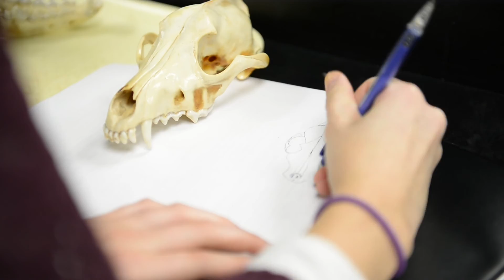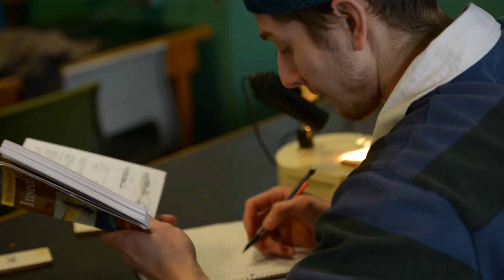Bachelor of Science in Environment & Natural Resource Degree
Do you want to make a difference to this world? … protect and manage our wildlife? …ensure that we have clean drinking water? … decide how to best mitigate environmental risks associated with industrial development? If you answered yes to any of these questions, then UNB’s Bachelor of Science in Environment and Natural Resources (BScENR) degree program is for you